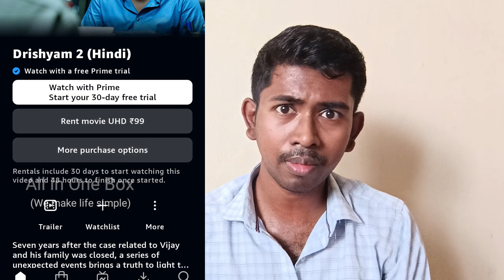வரும் இரண்டு ரூபாய் போதும் Rs. 1499 worth உள்ள Amazon prime 1 month free | limited period offer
All in one box

Atal pension yojana Plan

what happens if we don't pay dhani loan

Pi network is scam or legit
pi network price
pi cryptocurrency

Stock market secret
best stock for 2022
titan stock
Penny stocks
high return penny stocks

dogecoin
shiba inu tamil
shibainu coin
ada
coin market
CoinSwitch
giottus
binance
what is bitcoin
what is bitcoin tamil
what is cryptocurrency tamil
blockchain tamil
Satoshi
ethereum price
microworkers
scam YouTubers
madan gowri
mr gk
tamilpokkisam
village cooking
irfan view
bit coin
one bitcoin cost
online job
online earnings
online part time jobs
parithabangal
gopi sudhagar
gopu scam
fundmelon
jashon Samuel
CoinSwitch
bitcoin
bitcoin trade
cryptocurrency trade
CoinSwitch app review
best cryptocurrency
CoinSwitch scam or real
Carding
Amazon carding
carding tutorial
carding tamil
carder
carding scam